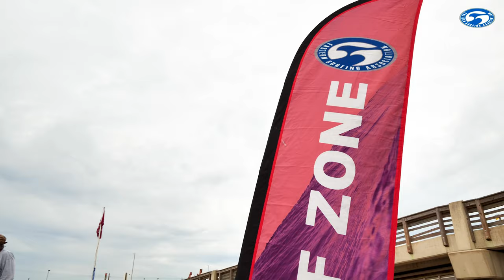ESA Easterns DAY 2 - Firing Surf @ Jennette's Pier OBX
Day 2 and our FINAL highlights from the ESA Easterns in the Outer Banks. We only had 2 days with the ESA crew and day 1 was fully out of control... but we scored some epic surf for day 2!!!

Super punchy 3-4 foot surf with offshore winds made for an epic showdown with the East Coasts best junior surfers. Thank you for having the NPI crew on deck for this epic event, cant wait for next year!!!